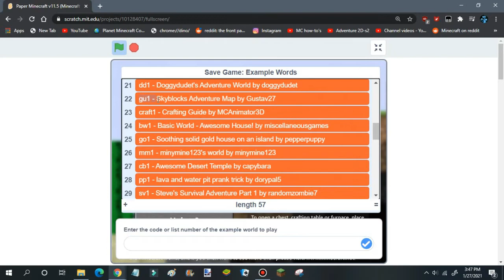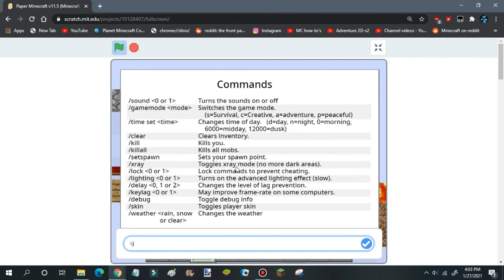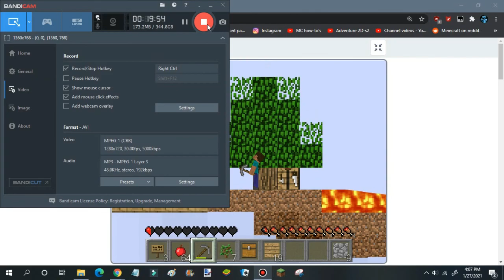Paper Minecraft - Skyblock Adventure 2D - Let's Begin! - Part 1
For the past 7 months, I first made Skyblock 2D Map v2.5 series back in June, up until October of last year. But, I like to upload Skyblock videos both Minecraft and Paper Minecraft. So, Here it is!